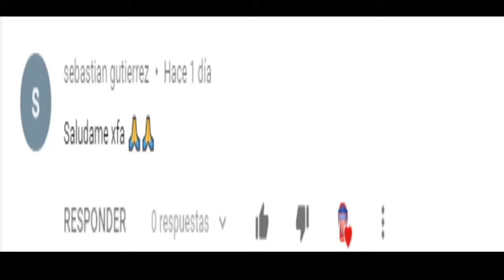FICHAJES FPC 2020 ¿WALMER PACHECO Y ARRIETA A JUNIOR? - JORGE LUIS PINTO REMPLAZO DE COMESAÑA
juniorista aqui le dejo lo ultimo en noticias del junior de barranquilla jorge luis pinto seria el remplazo de comesaña y walmer pacheco y cristian arrieta fueron ofrecido al junior de esto es la informacion de hoy